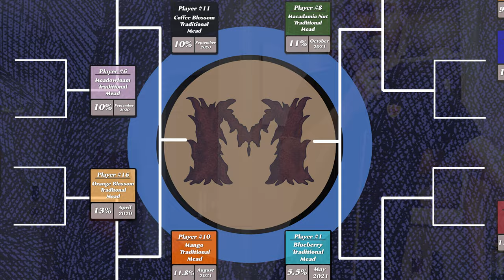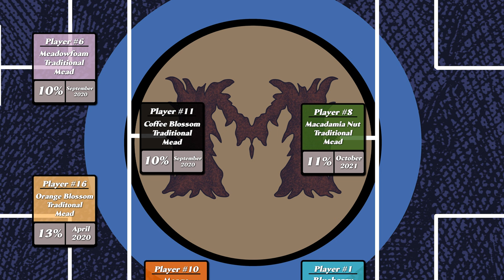Traditional Mead Tournament: Round 3 - The Final Four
Welcome to the 2022 Man Made Mead Traditional Mead Tournament! This is the  4th mead tournament ever to be hosted on YouTube and this years stakes are even higher than before! This year we are featuring 3 judges and 16 traditional meads. All of these meads have been made by myself. We are going to treat this like it’s March Madness but it’s Mead. So… March Meadness!

Now it’s time to meet your judges. We’ve got two familiar faces from the Man Made Mead channel on again - so let’s bring back Tony & BC! Now, we do have one more judge that hasn’t been on the channel before…. Let’s meet Camila! Each judge will be judging the meads and voting on what meads should move forwards. This tournament is going to be a lot of fun and you don’t want to miss out!

1.) Blueberry Traditional - 5.5% - May 2021
2.) Coriander Traditional - 11.1% - May 2021
3.) Black Locust Traditional - 13% - October 2021
4.) Carrot Blossom Traditional - 9.5% - November 2021
5.) Buckwheat Traditional - 10% - July 2020
6.) Meadowfoam Traditional - 10% - September 2020
7.) Mesquite & Buckwheat Traditional - 13% - May 2020
8.) Macadamia Nut Traditional - 11% - October 2021
9.) Traditional Clover Honey - 14% - August 2017
10.) Mango Honey Traditional - 11.8% - August 2021
11.) Coffee Blossom Traditional - 10% - September 2020
12.) Fireweed Traditional - 9% - April 2021
13.) Blackberry Traditional - 14% - October 2020
14.) Cranberry Honey Traditional - 8.4% - September 2021
15.) Alfalfa Traditional - 11.5% - February 2020
16.) Orange Blossom Traditional - 13% - April 2020